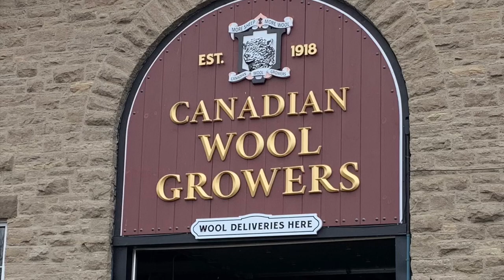Sheep Shearing. From Start to Finish.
This video shows the steps involved with running our sheep flock through to be sheared.

We sheared 101 Ewes and 3 Rams today inside the coverall barn.

We hired Tyler Armstrong to shear the sheep flock this year.   He has 10 years experience as a sheep shearer.  It took approximately 4 minutes per Ewe to shear and he provided the handling system.

shearing equipment we purchased to crutch ewes:

Additionally we had to handle the wool differently from last year mainly because of the quantity.  Conveniently, he provided the bags for the wool to be packed into. We were so grateful  for this for a few reasons.  Mainly, it allowed us the opportunity to sell the wool and efficiently process it.

Sheep are sheared because they need a hair cut to prepare for the upcoming warmer weather.  Their wool will continue to grow and would become to wooly and too warm for their well-being and comfort.  Most sheep are unable to shed. If sheep go too long without being shorn, the wool can impede the ability to regulate their body temperature.  We don’t want them over heating as Spring arrives.

Shearing improves the ability to keep a close eye on how they are developing entering into their third trimester of pregnancy.  We are expecting lambing to begin one month from now.

Last year, 2020, we only had 20 Ewes to shear.  This year, we increased the flock and continue to learn about sheep and shearing. It’s quite fascinating to watch the process and we hope you enjoy seeing how it’s done.

Sheep are sheared annually. Shearing Sheep requires skill and expertise.  This is just another example of the multiple specialists that are becoming part of managing the sheep division of our farm operation.